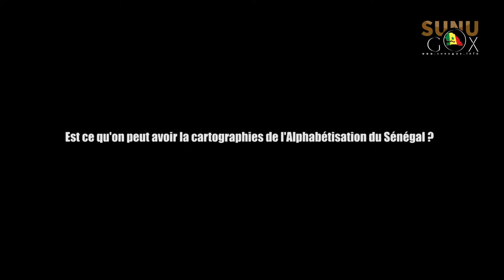MEN/PNBEJA: "Depuis 2013 nous ouvrons des classes d'alphabétisation" (Ndeye. N. DIOUF, Dir. Alpha